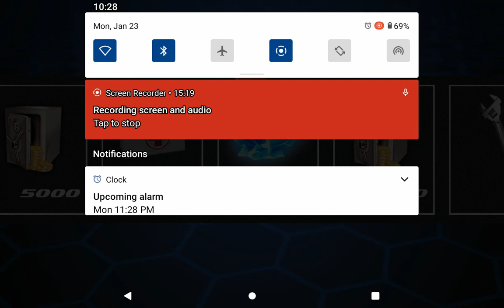younus rahmatullah gaming superhero part 117